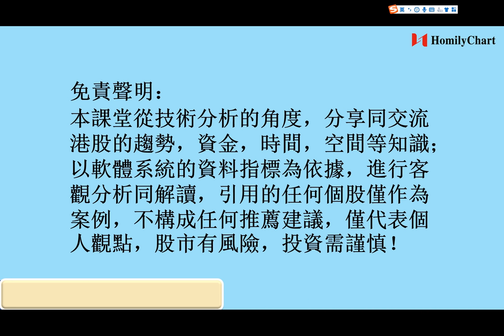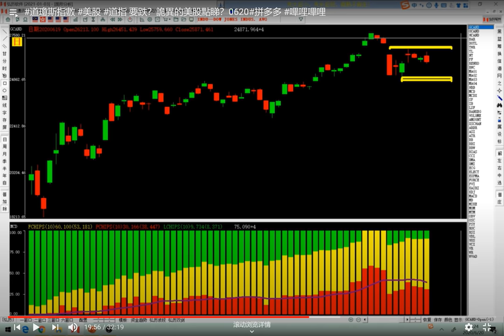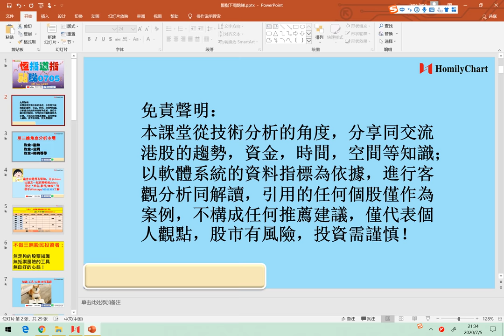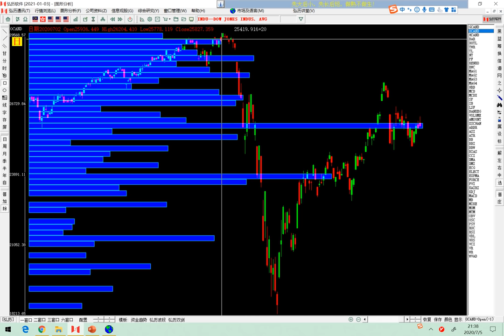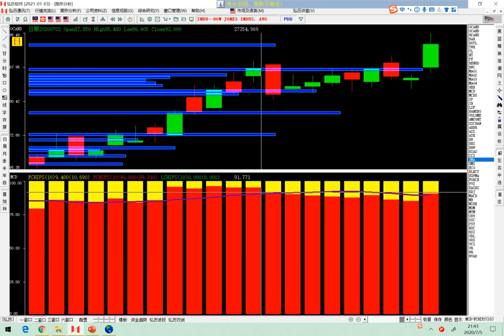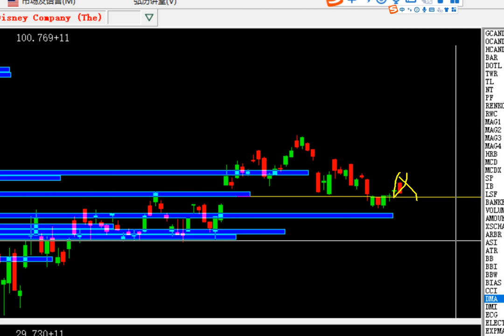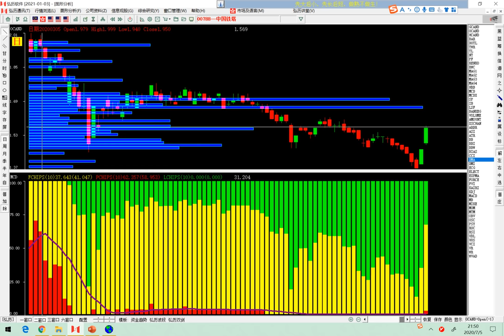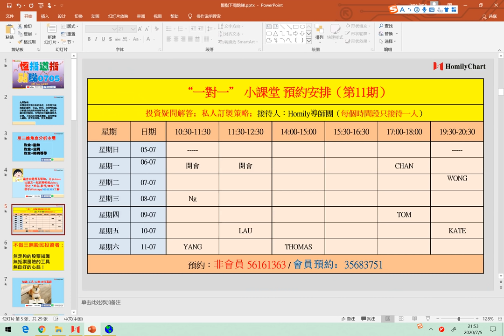恆指道指下週點睇0705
免責：视频提及的個股，僅作為案例分析需要，不為股票推介，據此操作，風險自擔，個人觀點，僅供參考。